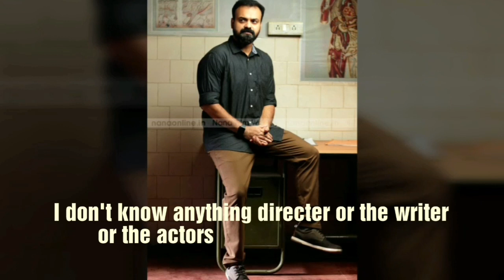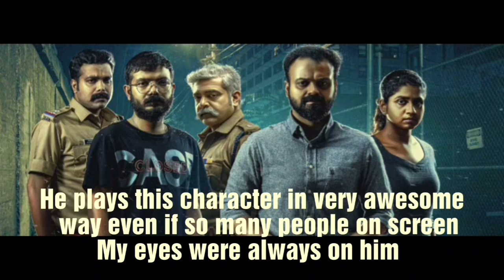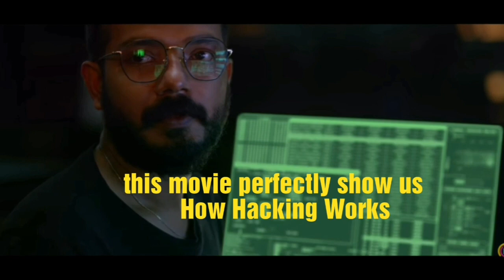Anjaam Pathira (2020) Malayalam Movie Review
Thank you nitesh singh for sponcering for this video it's a new channel how did you get sponcer he basically gave money for the ticket
I really appreciate your kindness

Hope after watching this video someone watch this movie